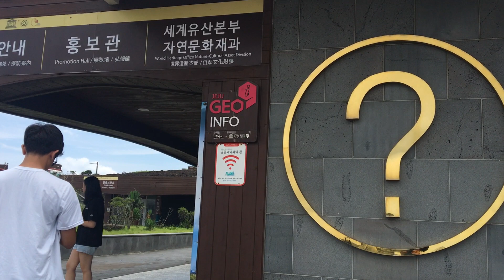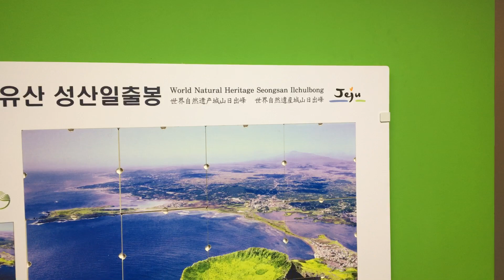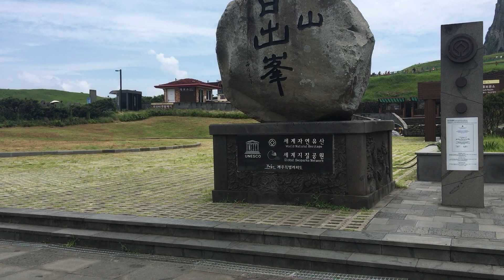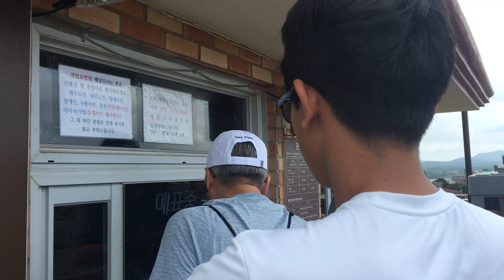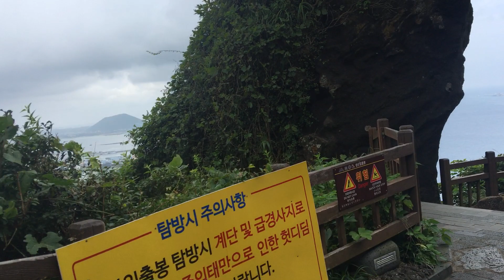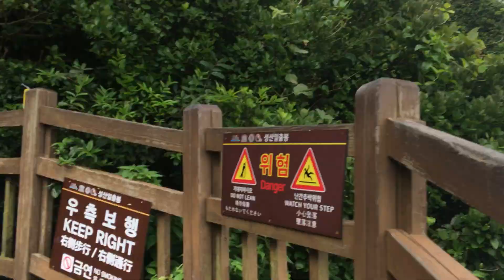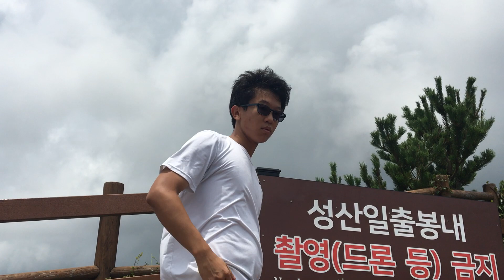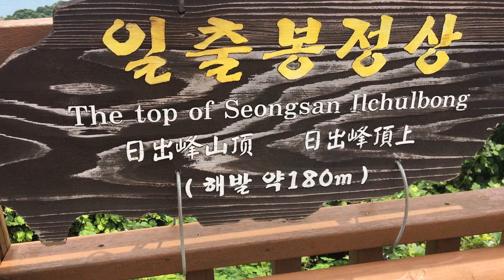SEONGSAN ILCHULBONG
JEJU